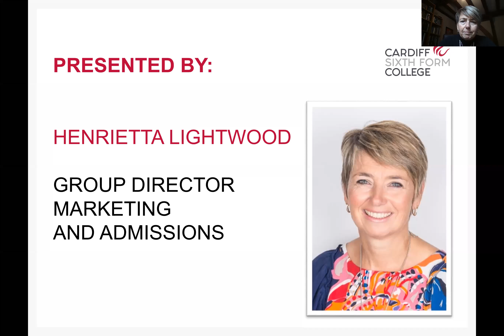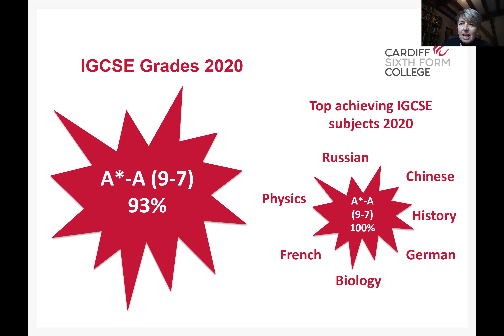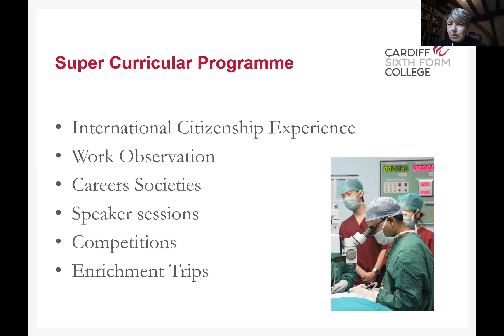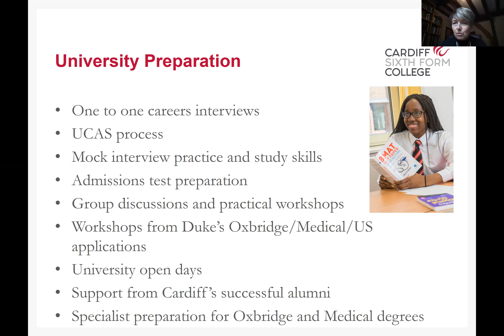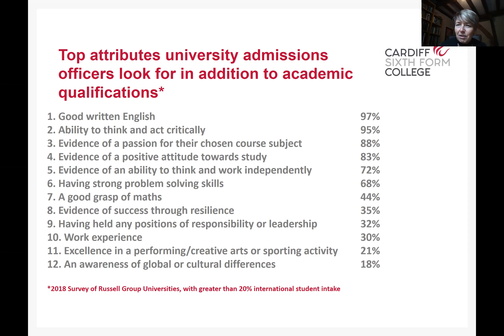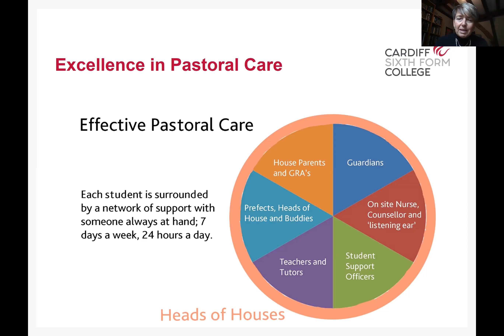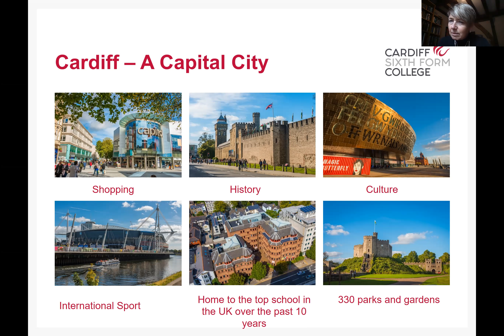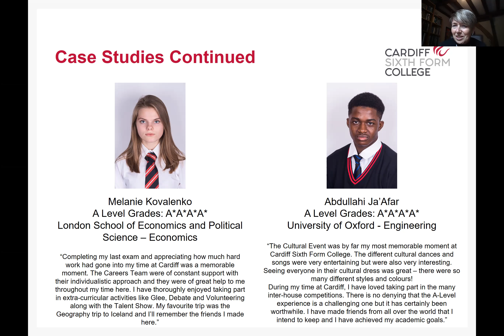Cardiff The Place To Be